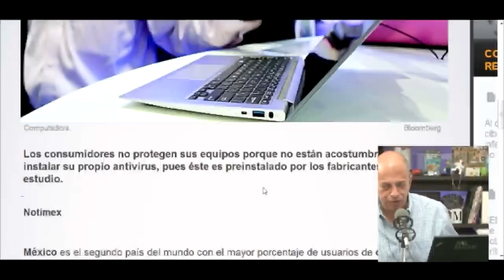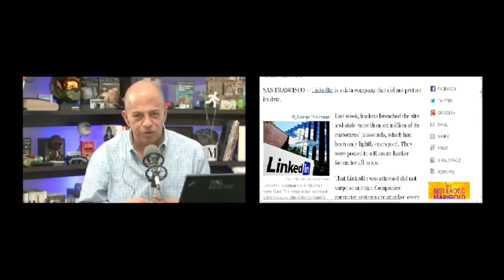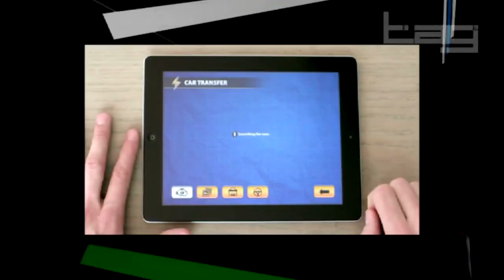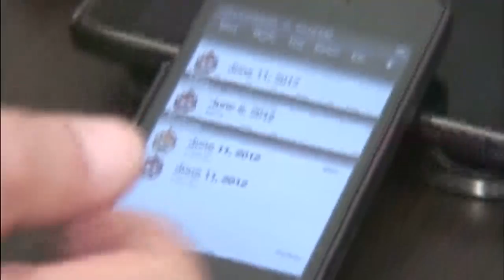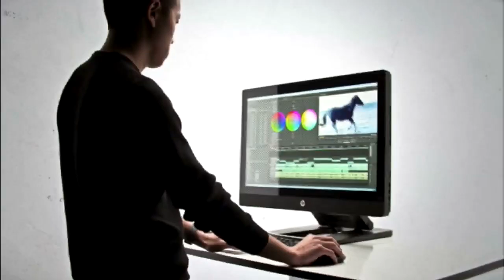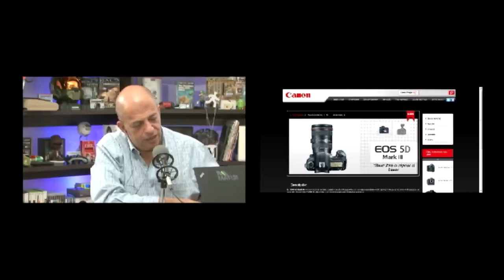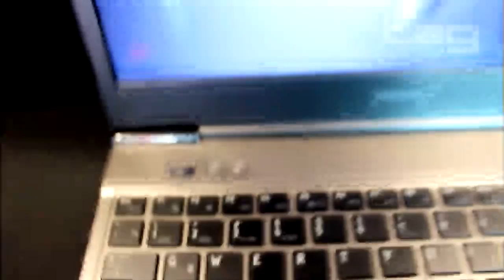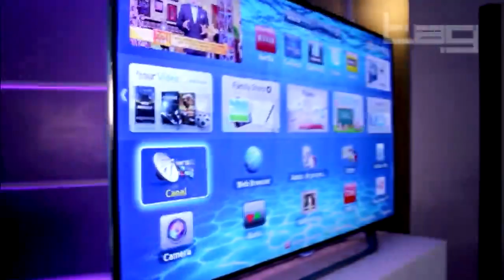TAG #032 -- 11/06/12: Monch hace un resumen del E3, SexTracker, Puga habla de Canon EOS 5D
Monch Antúnez ya regresó de la Electronic Entertainment Expo (E3) y en este TAG nos platica de su experiencia y de lo nuevo de Sony: God of War Ascension. Además, el fotógrafo Pablo Puga nos habla de cómo le fue con la cámara Canon EOS 5D Mark III y Javier Matuk explica el funcionamiento de la app SexTracker para dispositivos iOS.